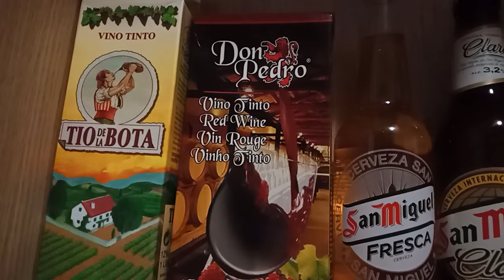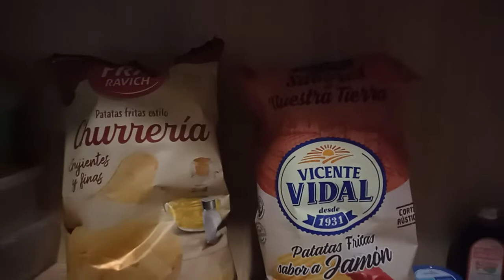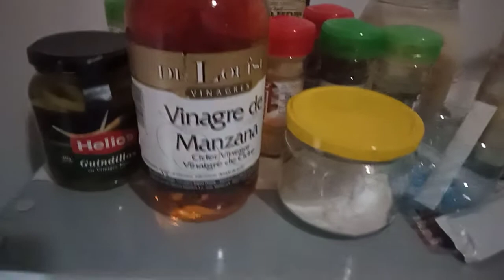Where's the beef?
OFW food choices